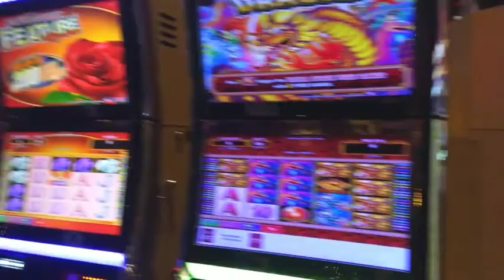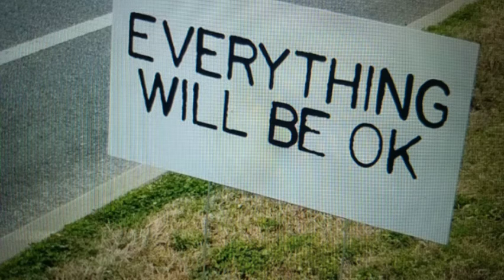Las Vegas Casinos